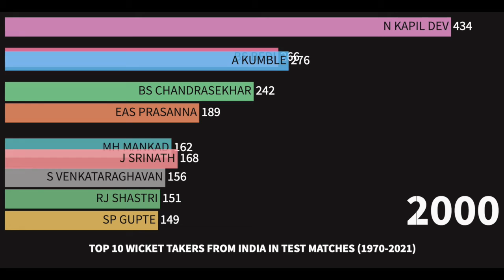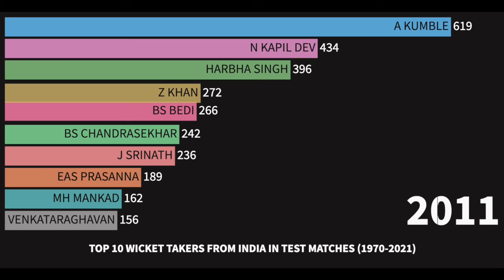Highest Wicket Taker in Test Matches for India (1970-2021) | Ishant Sharma 300 Wickets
India vs England test match highlights
Joe Root double century against India
Virat Kohli highlights

Ishant Sharma 300 wickets
Ishant Sharma wickets today